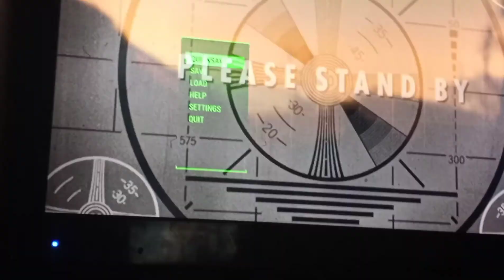first vid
fallout 4 gameplay kind of